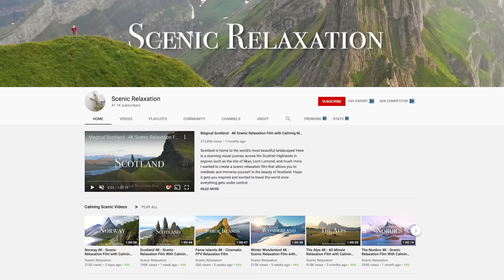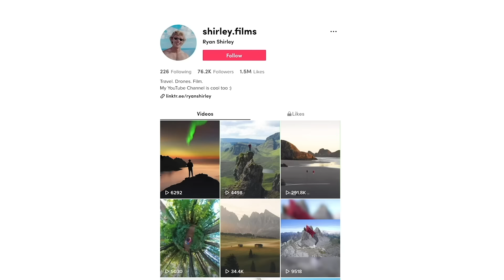Los 20 Mejores Lugares En España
¡España es uno de mis países favoritos de todos los tiempos! Desde el salto desde un acantilado en Ibiza hasta el senderismo por las montañas de los Picos de Europa, ¡España ofrece tanta variedad para experimentar y explorar! ¿Cuál es tu lugar favorito para visitar en España?

Encuéntrame en Tiktok e instagram @ shirley.films

Mi equipo de cámara